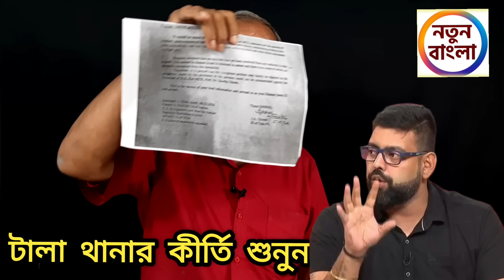টালা থানার কীর্তি শুনুন ।